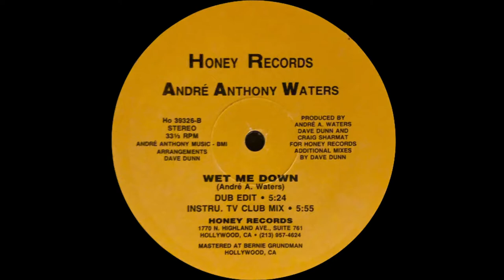André Anthony Waters - Wet Me Down (Dub Edit)